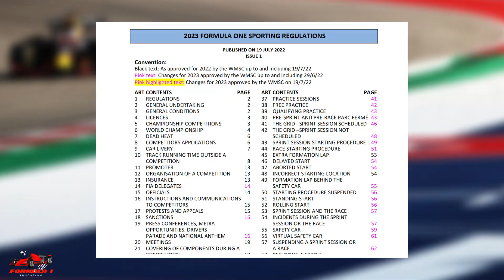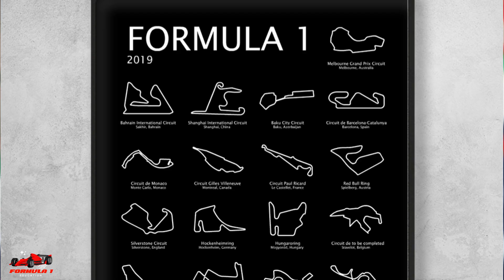How Track Limits can Ruin an F1 Driver's Race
Formula 1 Track Limits Explained
▶ Become a Channel Member (coming soon)
▶ Leave a super thanks

* Channel Members and Donors will be listed at the end of the video

F1Education is an YouTube channel focused on educating people about Formula One with the objective of building a free catalog of videos such that a person who is brand new to Formula One can go from 0 to hero without leaving the channel.